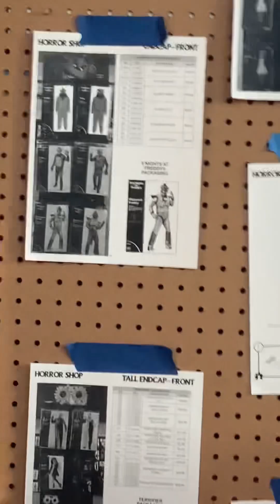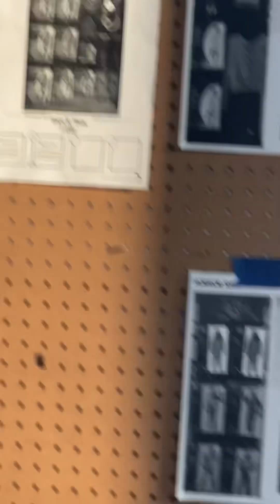Update on Local Spirit! (Bobby strings set up, art the clown set up, and wanda set up)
@stuckybudd611 feel free to use the video just credit